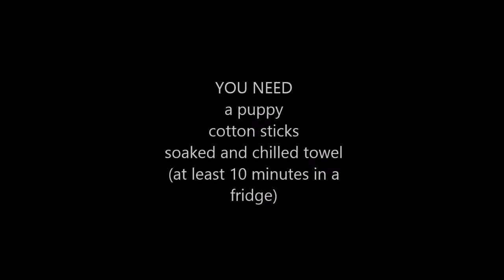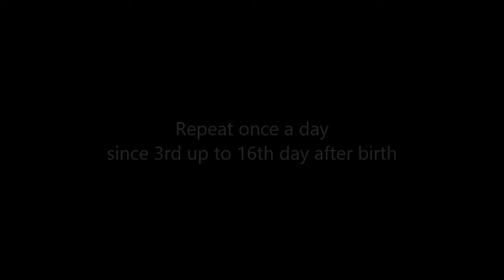US ARMY DOG TRAINING